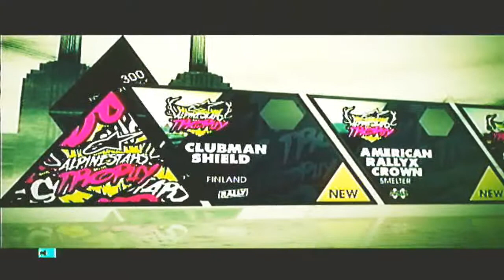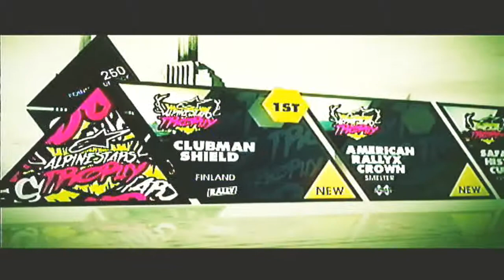Dirt 3 XBOX 360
Dirt 3 (estilizado como DiRT 3) é um jogo eletrônico de corridas desenvolvido pela produtora britânica Codemasters e lançado em 2011 para PlayStation 3, Windows, Xbox 360. É o primeiro jogo da série a ser lançado mundialmente sem o nome Colin McRae[1], as versões norte-americanas já não apresentavam essa alcunha na série Dirt.

O jogo está mais voltado para o rali, é a maior parte do modo carreira. Dirt 3 traz uma mistura de jogabilidade arcade com doses de simulador. O jogador pode desfrutar de veículos da década de 1970, 1980, 1990 e também de carros modernos. Além disso, o jogo apresenta novas localidades ao redor do mundo, como Finlândia, Quenia, Noruega e Michigan.